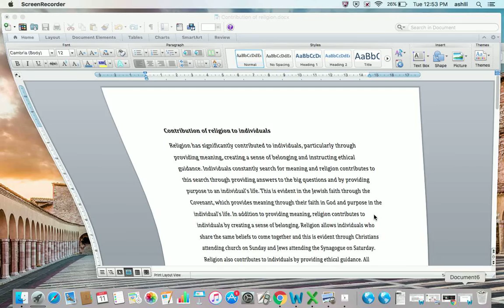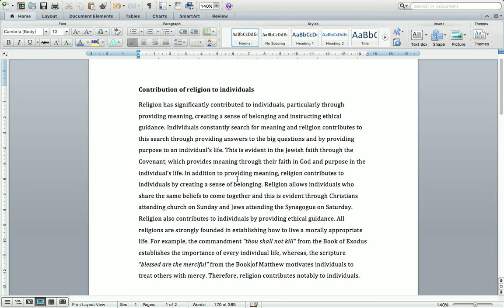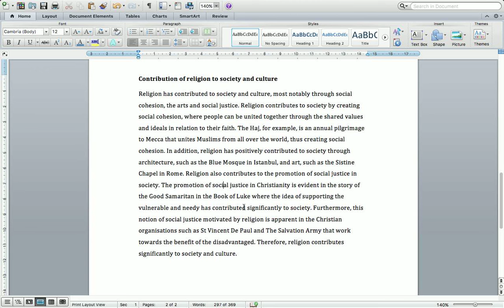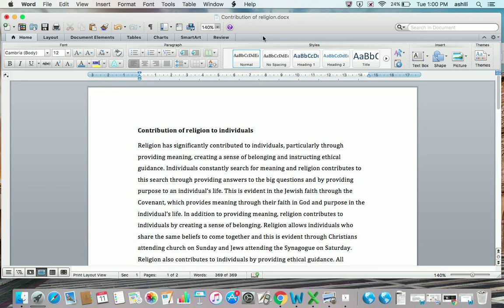11SOR Question 11 Feedback